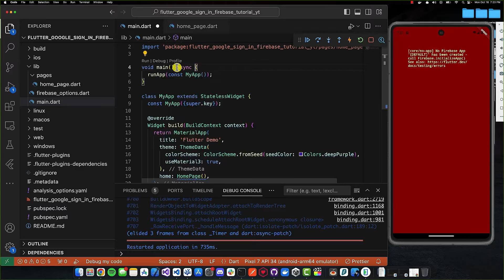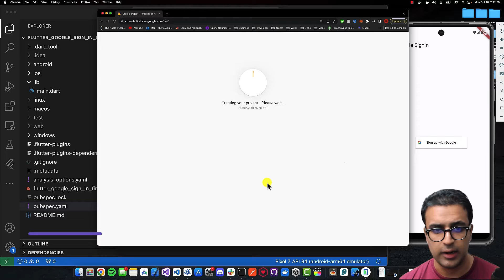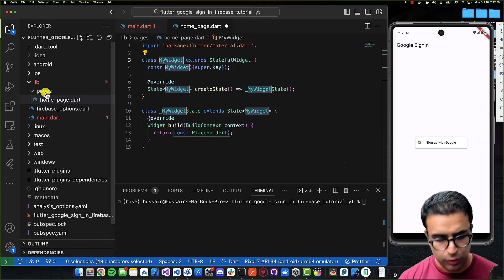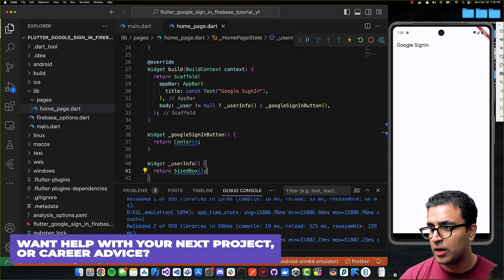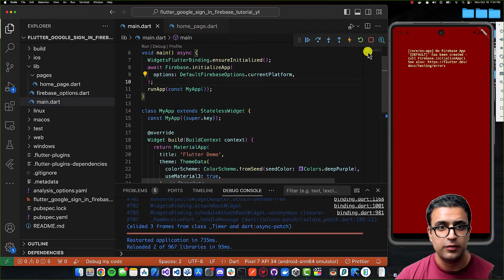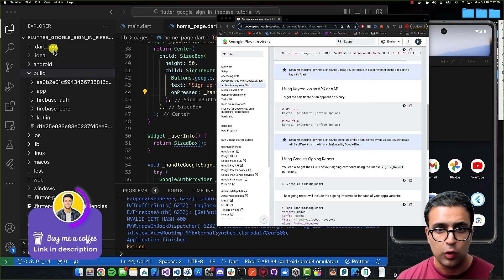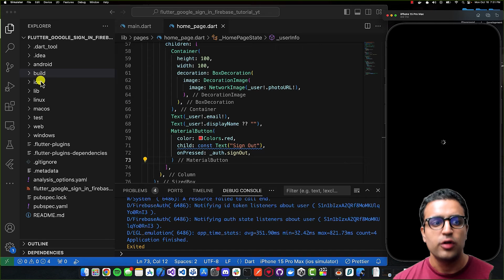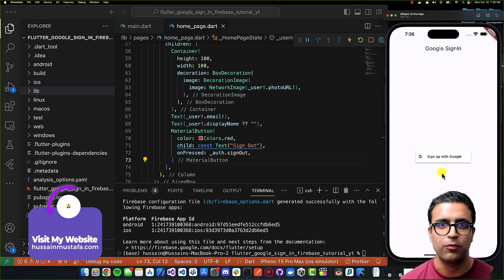Flutter Google Sign In using Firebase | Flutter Firebase Auth Tutorial iOS, Android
In this video, I am going to show you an easy way to integrate Google Sign In Authentication using Firebase into your Flutter application. We will take a look at setting using our Firebase Project to support Google Sign In Authentication and then use the firebase_auth and firebase_core plugins to authenticate our user using Google Sign In into our Flutter project. Moreover, this tutorial will show you how to use the Firebase auth package to get the authenticated user profile information using the Firebase Auth package, and then display this information within our Flutter app. This guide will help you set up and navigate through the process of adding Google Sign In with the help of Firebase into your Flutter application. This is an excellent guide for beginner Flutter developers.